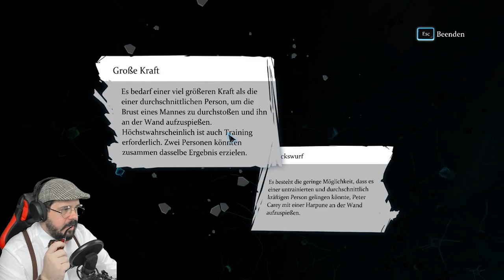Crimes and Punishment (Sherlock Holmes) 002 - Was trägt der Boi?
Hallo Leute und Herzlichen Willkommen zurück zu einer kleinen Runde Rätselspaß mit Sherlock Holmes

Das Spiel:

Du bist der berühmteste Detektiv aller Zeiten: Sherlock Holmes! Setze deine beeindruckenden Talente als Detektiv ein, um sechs spannende und abwechslungsreiche Fälle zu lösen: Morde, Vermisste, spektakuläre Diebstähle und umfangreiche Ermittlungen, welche dich manchmal in das Reich des Fantastischen entführen.

Entwickler: Frogwares
Publisher: Frogwares